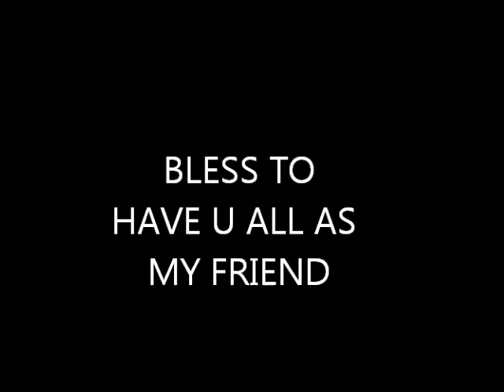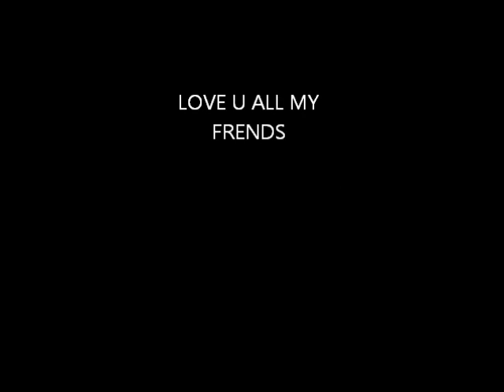|| Yaaron dosti badi hi haseen hai || | FRIENDS FOREVER |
A good friend is like a four-leaf clover; hard to find and lucky to have.